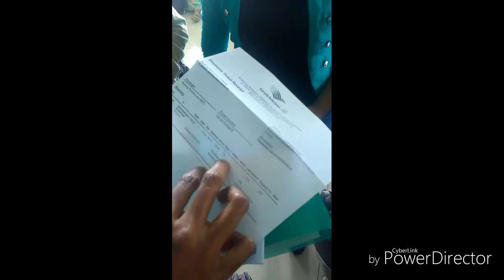Vlog 2-Fey Pulang 😭